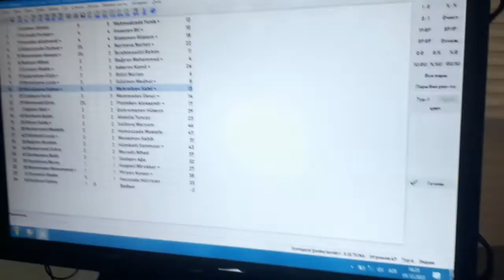Sumqayıt Şənbə turniri - 03.12.2022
3 dekabr Sumqayıt Şahmat Məktəbində ənənəvi Şənbə yarışı keçirildi. 47 nəfərin iştirak etdiyi, 3+2 nəzarət vaxtı ilə keçirilən və 9 turdan ibarət olan yarışda Rüstəm Rüstəmov (Sumqayıt) 7,5 xalla 1-ci yeri tutdu. 2-4-cü yerin sahibləri 7 xalla əmsallar cədvəlinə görə müvafiq olaraq aşağıdakı yerləri tutdular. 2-ci yer Allahverdi Həmidov (Bakı), 3-cü yer Yunis Mahmudzadə (Sumqayıt), 4-cü yer Məhəmməd Bağırov (Bakı). Qadınlar arasında ən yaxşı nəticəni 6 xalla Nurtən Nuriyeva (Sumqayıt) göstərdi.
Xatırladım ki, yarış şənbə günləri saat 15.00-da keçirilir.